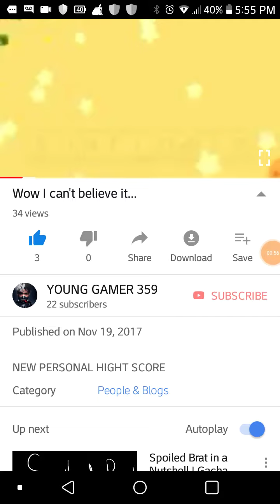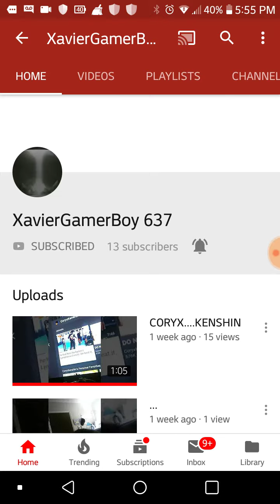ONE YEAR ANNIVERSARY ( finally 1 year 4 more days untill its really 1 year)